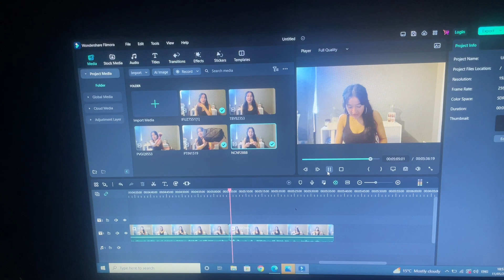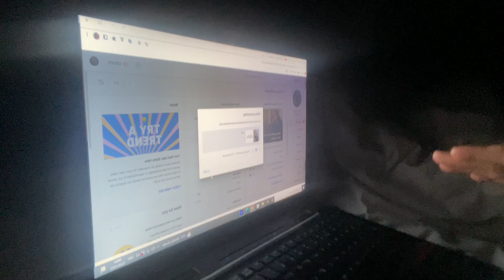Weekly Vlog | My Head Is All Over The Place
Hey girls welcome back to another video